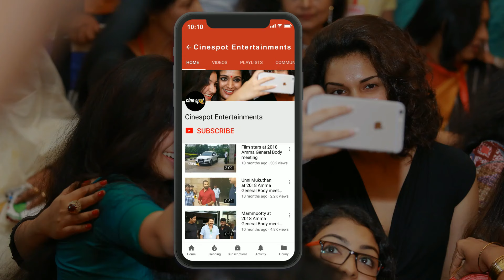Lena at Kadaram Kondan Trailer Launch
Lena Speech at Kadaram Kondan Movie Trailer Launch